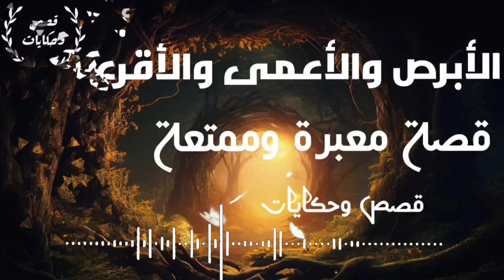قصص وحكايات | الأبرص والأقرع والأعمي قصة معبرة وممتعة ارجوا ان تنال اعجابكم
قصص وحكايات | زمان قبل بعثة النبي محمد عليه افضل الصلاة والسلام بزمان كان يعيش ثلاثه من الرجال كانوا جميعا من بني اسرائيل كان الرجل الاول ابرص والرجل الثاني اقرع والرجل الثالث اعمي كان الرجل الاول ذات يوما شخصا عاديا لايشكو مرض مزمن اومعدي ينفرو الناس منه وذات يوما اراد الله تعالي ابتلاء هذا الرجل فأصبه بمرض من اشد الامراض خطورة ذهب الرجل الي الطبيب وعرض نفسه عليه فاجري الطبيب الكشف عليه وصدمه بالحقيقة المؤلمة قال له الطبيب انت مصاب بمرض البرص وهو مرض معدي يجب ان تتحاشي الاختلاط بالناس حتي لا تعديهم بمرضك الخطير ... فهل صبر الرجال الثلاثة علي الابتلاء ورضو بما قسمه الله لهم وماذا فعلو هذا ما سنعرفه في القصة
اهلا وسهلا بيكم في قناة قصص وحكايات
من فضلكم اسمعوا القصة للنهايه والي مشتركش ف القناة يشترك ويفعل زر الجرس
قصة اليوم قصة معبرة وممتعة بالعامية ارجوا ان تنال اعجابكم
بنقدملكم قصص ممتعة بالعاميه وحكايات مشوقة ارجوا ان تنال اعجابكم